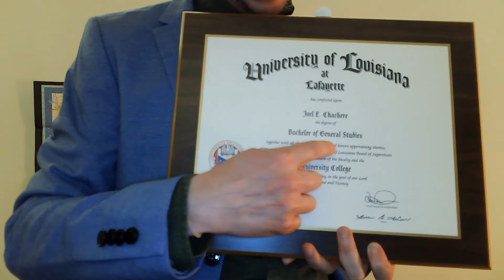Introduction Video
Video introduction for class 511.